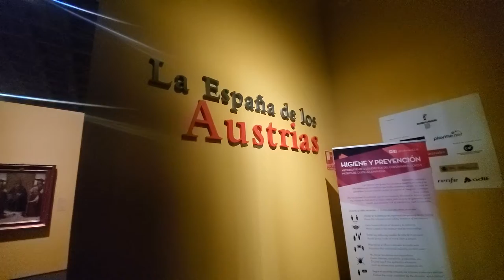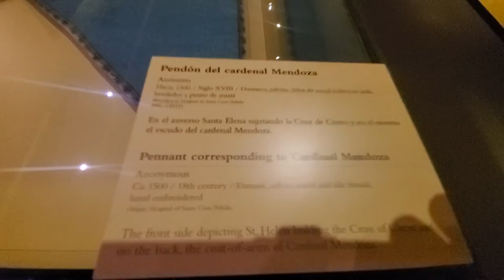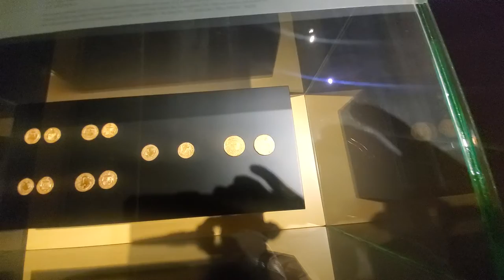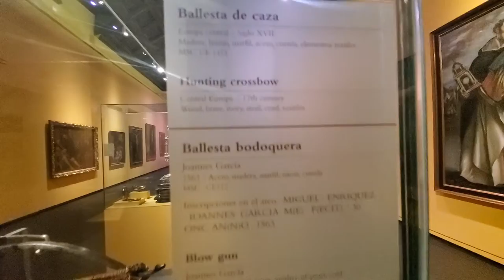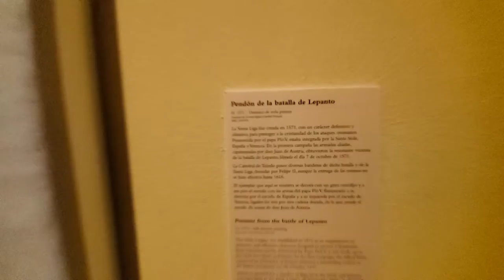TRANSFERRED LEARNING AT SANTA CRUZ MUSEUM DEDICADO A JOSE DE TOLEDO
this is in Toledo Spain 🇪🇸 NOTICE THE PAINTING ON THE WALL ARE BY EL GRECO A VERY FAMOUS HELLENIC OR GREEK ARTIST. Go and visit